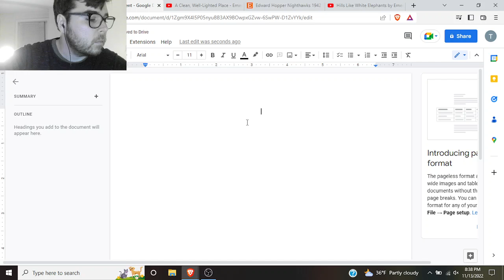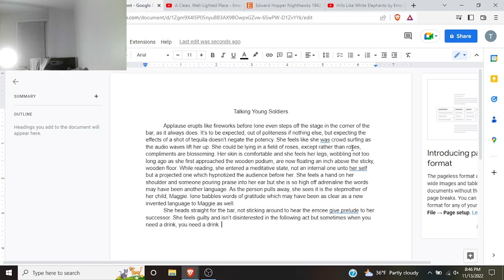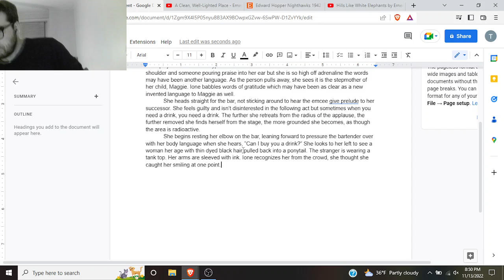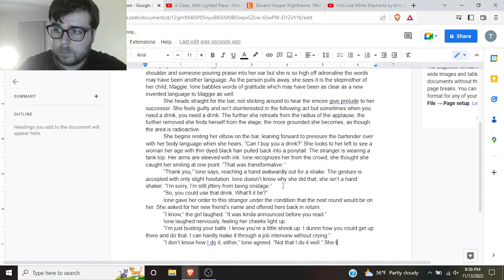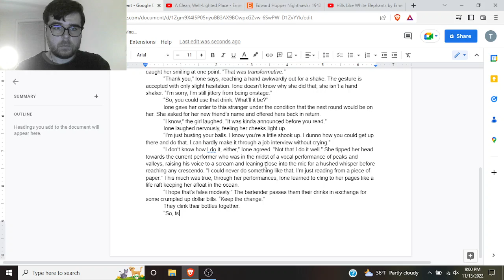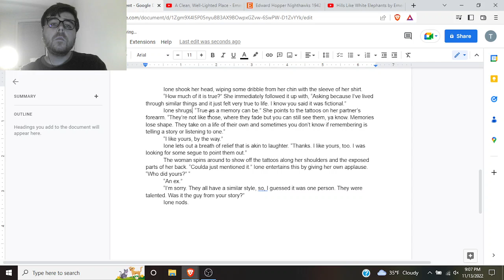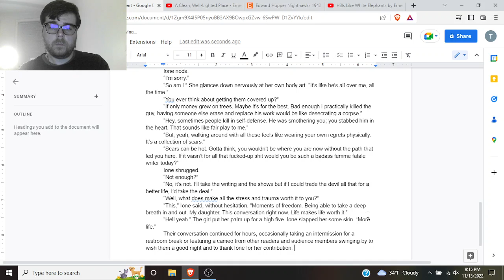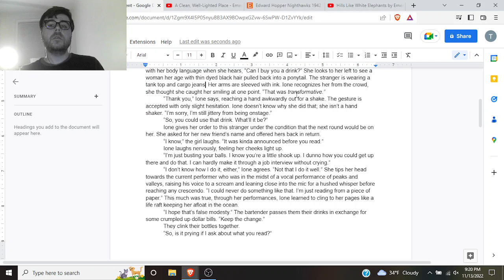Talking Young Soldiers.